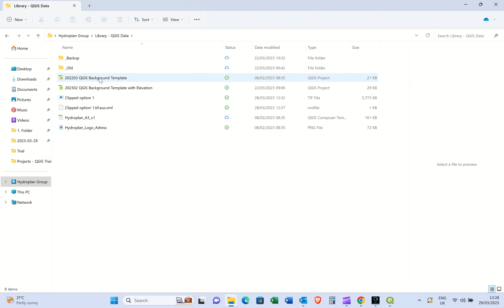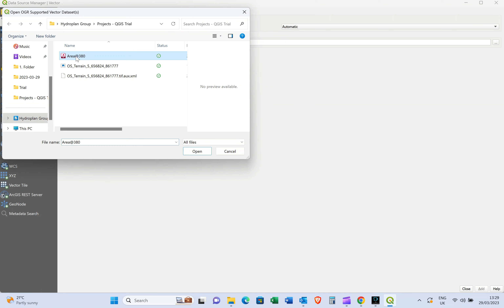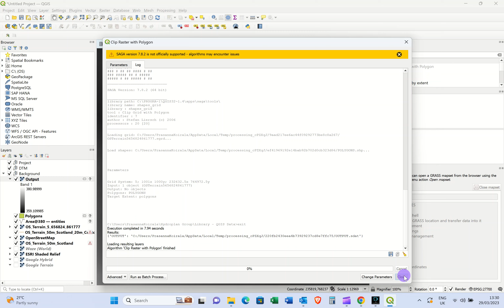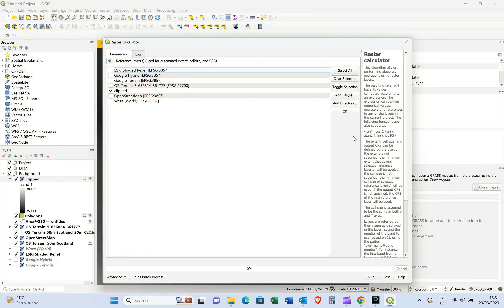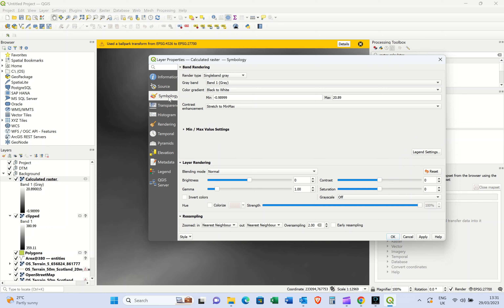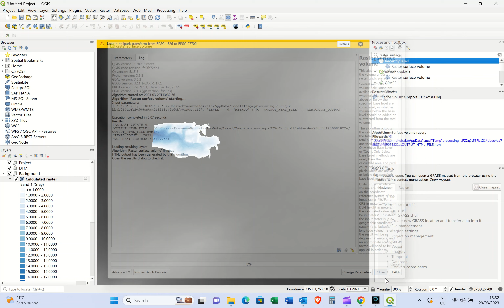Calculation of Storage Volume in QGIS. British National Grid Coordinate System...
You must have DEM and polyline files before calculating the storage volume of dam.